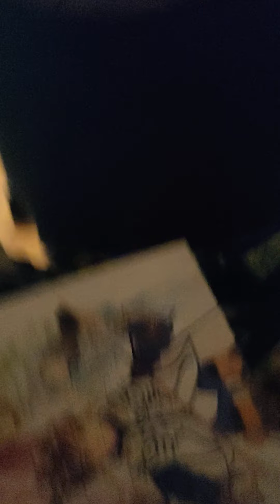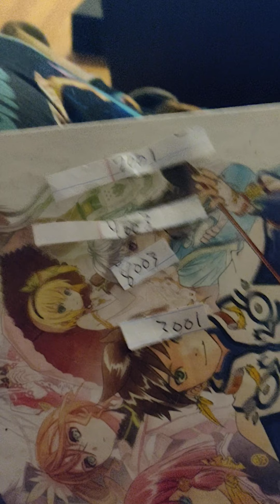clan rifle here is the results